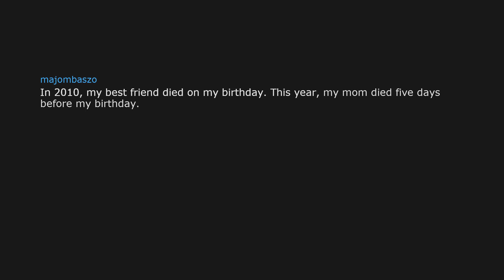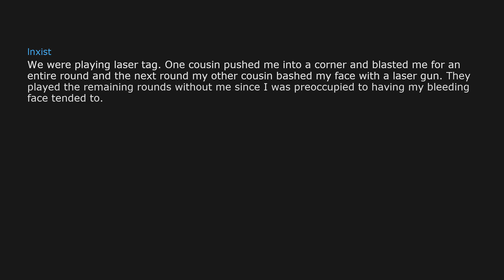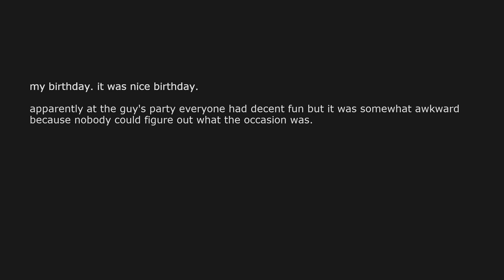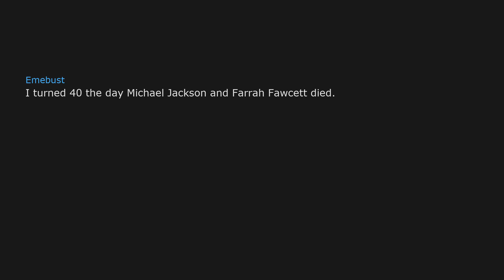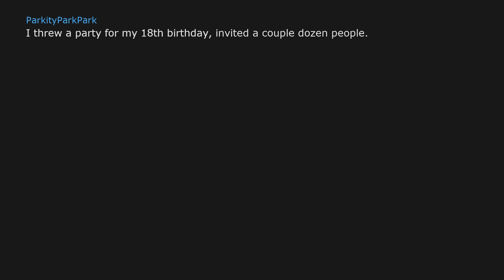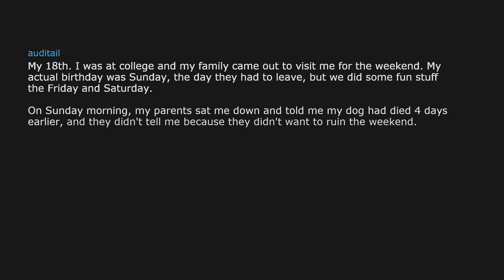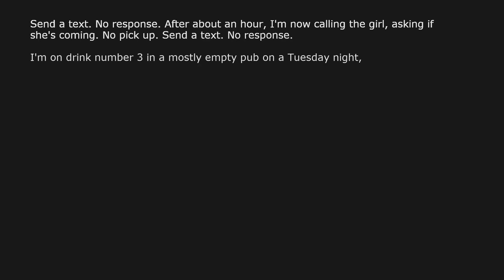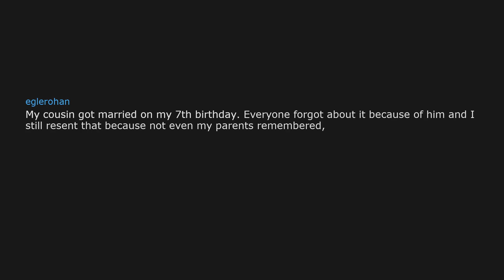What was your worst birthday you had?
► If you have a story then post it in the comments
►When you want to see more videos take a look at my channel.
►If you like the videos leave a like or a subscription.

►I upload the best posts from AskReddit to my channel every day.
►My upload time is 8 a.m. 6 p.m. 0 a.m